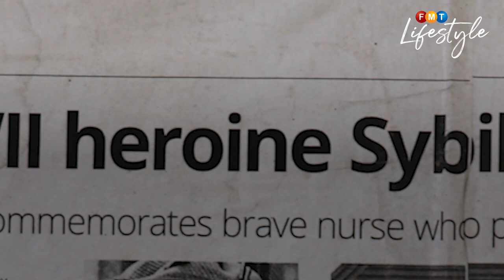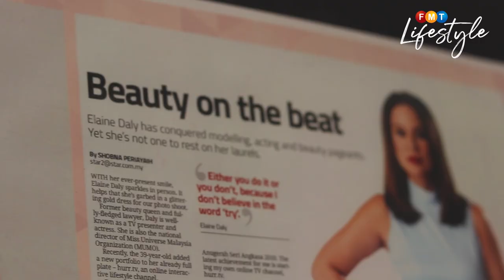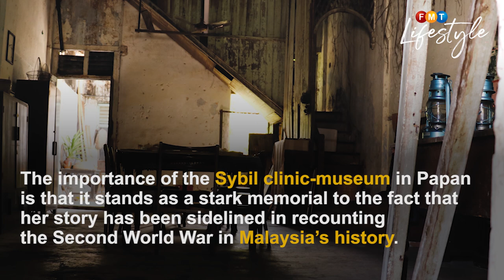Why is Sybil Kathigasu's legacy in tatters?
Sybil Kathigasu was a freedom fighter who paid the ultimate price for her country Malaya, the British and the mostly Chinese MPAJA members who fought for the independence of Malaya.

Elaine Daly shares her thoughts about her grand aunt Sybil.